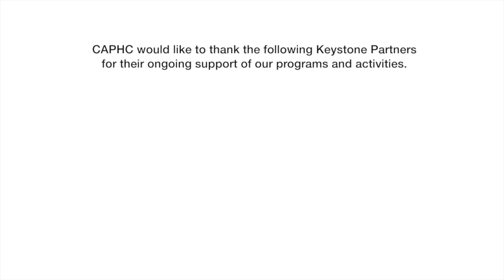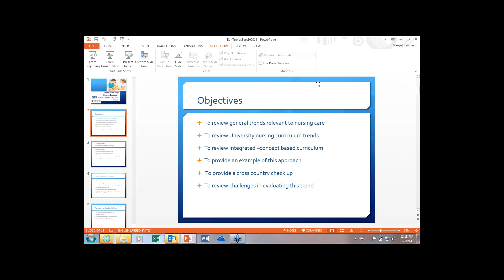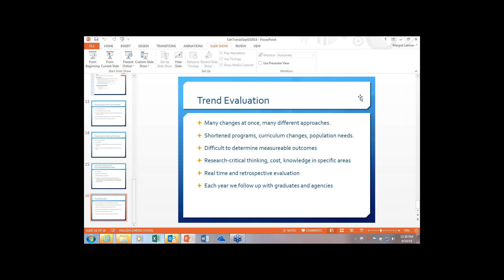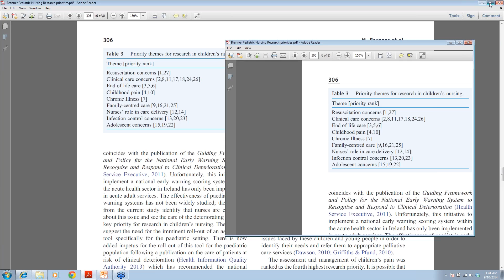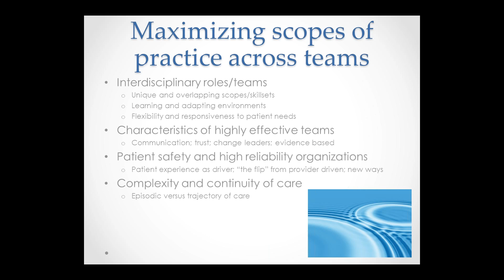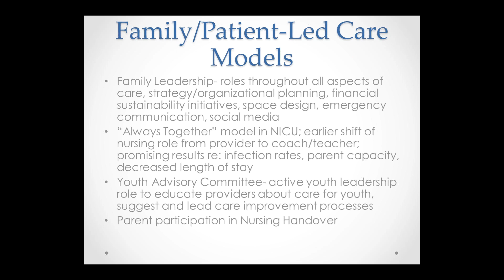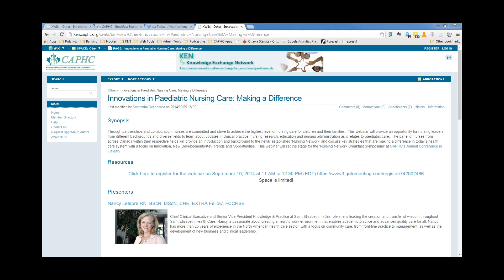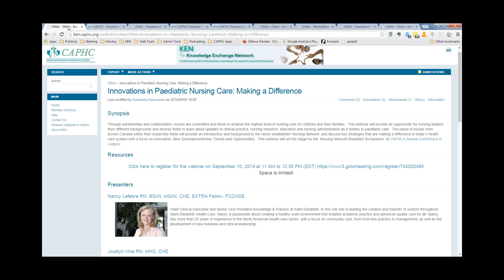Nursing Network - Innovations in Paediatric Nursing Care: Making a Difference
Through partnerships and collaboration, nurses are committed and strive to achieve the highest level of nursing care for children and their families.  This webinar will provide an opportunity for nursing leaders from different backgrounds and diverse fields to learn about updates in clinical practice, nursing research, education and nursing administration as it relates to paediatric care.  The panel of nurses from across Canada within their respective fields will provide an introduction and bacThrough partnerships and collaboration, nurses are committed and strive to achieve the highest level of nursing care for children and their families.  This webinar will provide an opportunity for nursing leaders from different backgrounds and diverse fields to learn about updates in clinical practice, nursing research, education and nursing administration as it relates to paediatric care.  The panel of nurses from across Canada within their respective fields will provide an introduction and background to the newly established ‘Nursing Network’ and discuss key strategies that are making a difference in today’s health care system with a focus on Innovation, New Developments/Key Trends and Opportunities.  This webinar will set the stage for the ‘Nursing Network Breakfast Symposium’ at CAPHC’s Annual Conference in Calgary.

Presenters

Nancy Lefebre RN, BScN, MScN, CHE, EXTRA Fellow, FCCHSE

Chief Clinical Executive and Senior Vice President Knowledge & Practice at Saint Elizabeth. In this role she is leading the creation and transfer of wisdom throughout Saint Elizabeth Health Care. Nancy is passionate about creating a healthy work environment that enables academic practice and advances quality care for all. Nancy has more than 25 years of experience in the North American health care sector, with a focus on community care, from front-line practice to management, as well as the development of new business and clinical leadership.

Jocelyn Vine RN, MHS, CHE

Jocelyn is the Vice President of Patient Care at IWK Health Centre, the tertiary pediatric and women’s centre for the Maritimes, and has worked at the IWK for the past 15 years. Jocelyn has worked in various health care settings, including  the private sector. She has a strong interest in active engagement of patients and families as health team members,  quality and patient safety, inter-professional practice, and  evidence-based organizational decision-making.

Denise Harrison

Dr. Harrison is the Chair in Nursing Care of Children, Youth and Families, CHEO; Assistant Professor, University of Ottawa, School of Nursing; Honorary Research Fellow at Murdoch Children’s Research Institute; and an Honorary Senior Fellow at The University of Melbourne. Dr. Harrison’s research began as a single clinical question: “How can we reduce pain during painful procedures in sick babies?” This question arose from working for many years in neonatal intensive care. Dr. Harrison completed a PhD in Melbourne, Australia and a post-doctoral research fellowship in Toronto. She has published more than 30 papers and delivered over 100 presentations focusing on pain management in infants and children. Dr. Harrison’s program of research focuses on effectiveness and use of pain management strategies in children, from sick newborn infants up to school-aged children.

Pam Hubley

Pam Hubley is the Chief of Professional Practice & Nursing at the Hospital for Sick Children in Toronto, Canada and an Adjunct Professor in the Lawrence S. Bloomberg Faculty of Nursing at the University of Toronto. She has been a nurse for 25 years. She has a keen interest in children’s health, family systems, and professional practice learning environments that foster innovation through highly effective team collaboration and new models of care.

Margot Latimer

Dr. Latimer completed a PhD from McGill University (2006) and a post doctorate from Laval University (2010) in neuroscience. She has held clinical roles at the IWK since beginning her nursing practice in 1989 and these have inspired her research endeavours, which focus on the professional and contextual factors that enhance clinician's use of evidence with the goal of reducing children’s pain experiences.

Pat Elliott-Miller, RN, BScN, MScN

Vice-President, Patient-Centred Care and Chief Nursing Executive

Pat Elliot-Miller has over 30 years of experience in health care – both in community and hospital settings. She has held a variety of positions from staff nurse, educator, manager and senior nurse leader.

Throughout her career, Pat has been involved at regional, provincial and national forums addressing professional nursing practice issues. In her commitment to education and research, Pat has been a guest lecturer at the University of Ottawa. Since 2003, she has held the position of Vice-President Patient Services and Chief Nursing Executive at the Children’s Hospital of Eastern Ontario (CHEO).